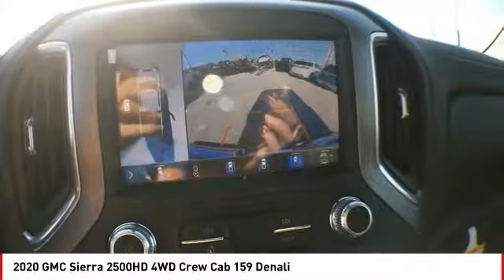2020 GMC Sierra 2500HD San Angelo TX H20036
2020 GMC Sierra 2500HD 4WD Crew Cab 159 Denali

Heated/Cooled Leather Seats, Nav System, Turbo Charged Engine, 4x4, Heated Rear Seat, Aluminum Wheels, ENGINE, DURAMAX 6.6L TURBO-DIESEL V8... QUICKSILVER METALLIC exterior and DARK WALNUT / DARK ASH GREY interior, Denali trim. SEE MORE! KEY FEATURES INCLUDE Leather Seats, 4x4, Heated Driver Seat, Heated Rear Seat, Cooled Driver Seat Keyless Entry, Privacy Glass, Steering Wheel Controls, Alarm, Heated Mirrors. OPTION PACKAGES ENGINE, DURAMAX 6.6L TURBO-DIESEL V8, B20-DIESEL COMPATIBLE (445 hp [332 kW] @ 2800 rpm, 910 lb-ft of torque [1220 Nm] @ 1600 rpm) (Includes (K05) engine block heater.), TECHNOLOGY PACKAGE includes (UVS) HD Surround Vision, (DRZ) Rear Camera Mirror, (UVN) Bed View Camera and (UV6) Multicolor 15 Diagonal Head-Up Display, TRANSMISSION, ALLISON 10-SPEED AUTOMATIC, AUDIO SYSTEM, PREMIUM GMC INFOTAINMENT SYSTEM WITH NAVIGATION AND 8 DIAGONAL COLOR TOUCH-SCREEN includes multi-touch display, AM/FM stereo, Bluetooth streaming audio for music and most phones; featuring Android Auto and Apple CarPlay capability for compatible phones, advanced voice recognition, in-vehicle apps, personalized profiles for infotainment and vehicle settings. Includes greater memory. (Includes (PZ8) Hitch Guidance with hitch view. (STD). GMC Denali with QUICKSILVER METALLIC exterior and DARK WALNUT / DARK ASH GREY interior features a 8 Cylinder Engine with 401 HP at 5200 RPM*. OUR OFFERINGS Our experienced and professional staff here at Mitchell Buick-GMC in San Angelo, Texas, your Midland GMC and Buick, serving Ballinger and Odessa, is here to help you choose the perfect vehicle. Give us a call, send us an e-mail, or just come by and see us from any of the neighboring cities of Midland, Ballinger, Odessa, or any city in Central Texas. Horsepower calculations based on trim engine configuration. Please confirm the accuracy of the included equipment by calling us prior to purchase.